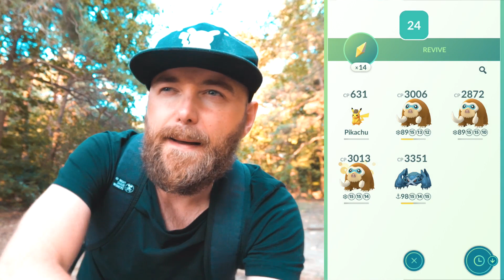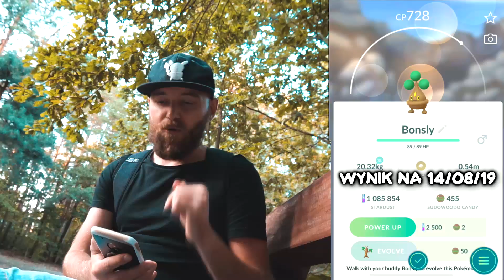HERACROSS I CORSOLA Z JAJEK W POKEMON GO? JAK ZDOBYĆ MILION STARDUST W TYDZIEŃ?!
Regionalne pokemony z jajek w Pokemon GO! Ultra bonus w Pokemon GO! 5 generacja w Pokemon GO już wkrótce?Jak zdobyć milion stardusta w tydzień w Pokemon GO? Jak farmić stardust?

Chcesz coś do mnie wysłać? Wyślij na adres:
35-959 Rzeszów
skr. pocztowa 266

▶ GEAR:
- Camrock - TA30
- ADATA 10K mAh Powerbank